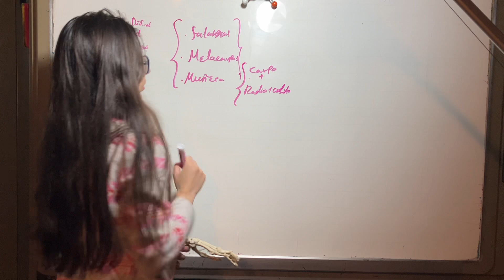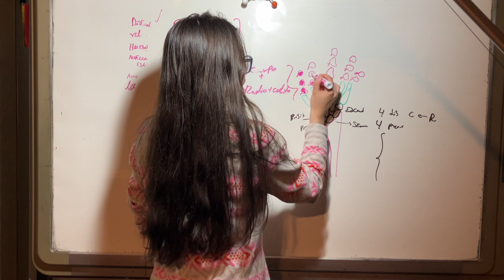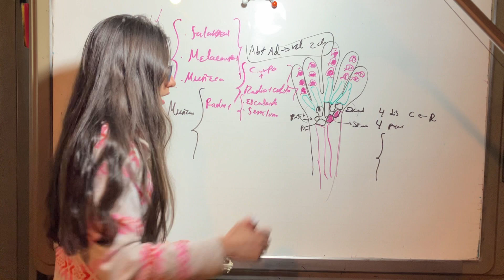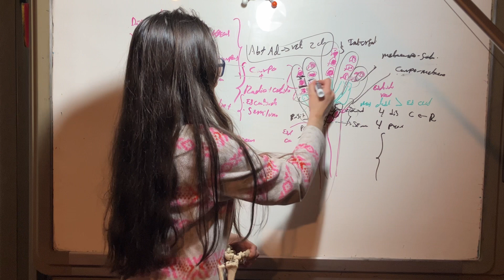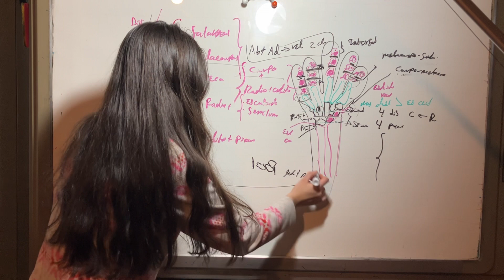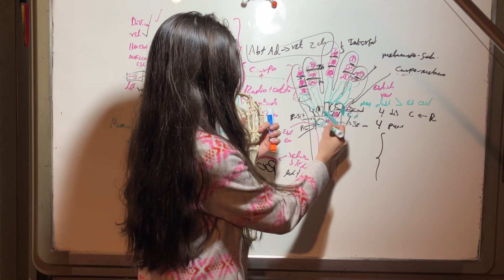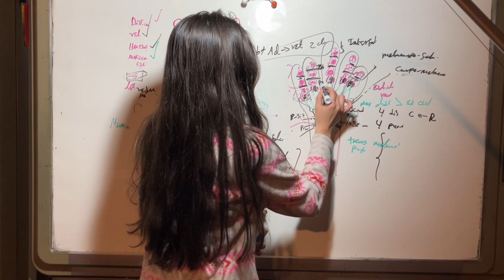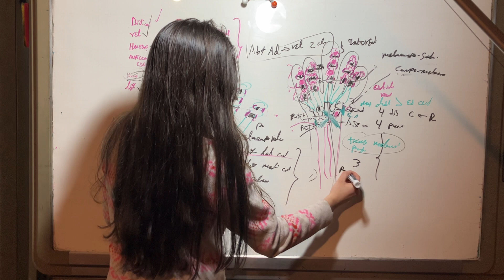Huesos y Ligamentos Mano y Muñeca. Anatomía Miembro Torácico